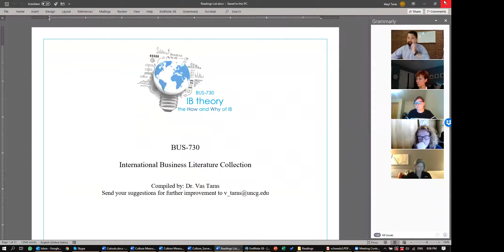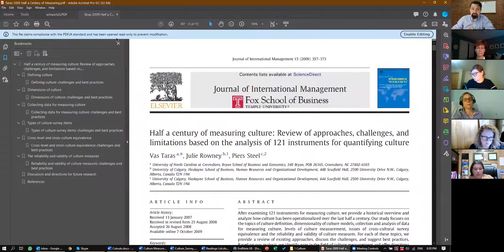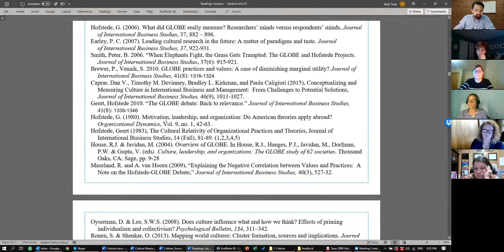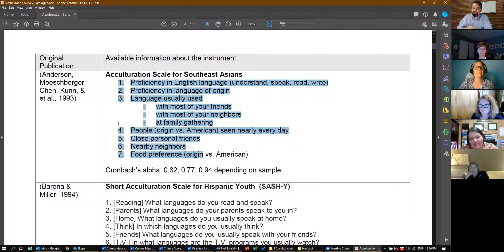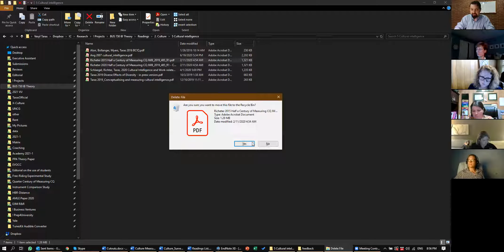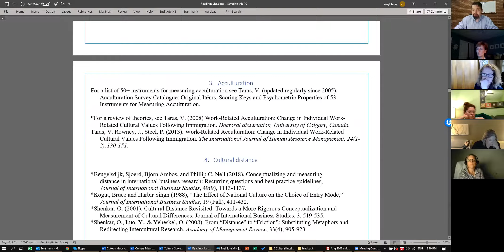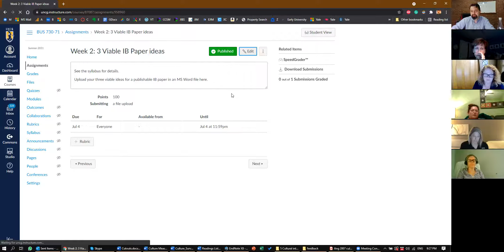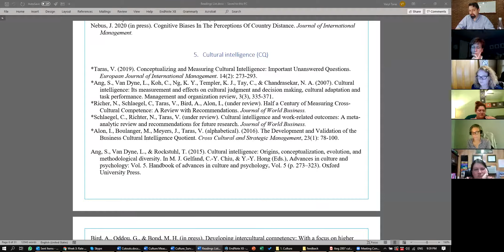BUS-730: Culture, Acculturation, Cultural Change, Cultural Distance, Cultural Intelligence